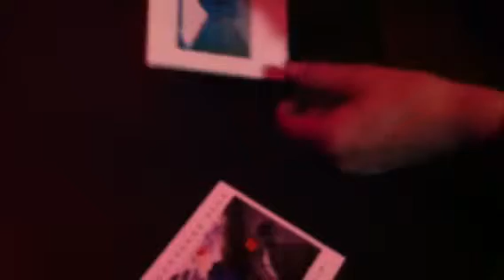Oddvar Torsheim signerer cd'er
Signering - Ole Bull Scene, Bergen 8/10-13